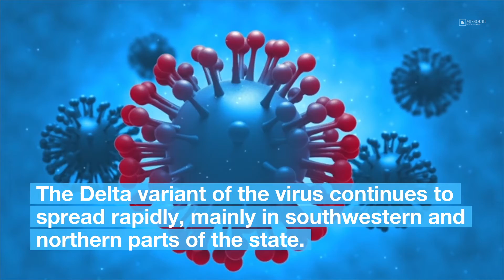Missouri leads US in new coronavirus cases per capita as Delta variant spreads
Missouri is the leading state in the U.S. for the number of new coronavirus cases per capita, the St. Louis Post-Dispatch reports. The Delta variant of the virus continues to spread rapidly, mainly in southwestern and northern parts of the state.

Health officials say low vaccination rates are contributing to the outbreaks. In Missouri, 38% of residents are fully vaccinated.

In Springfield, the number of patients hospitalized with COVID-19 on Monday was 155, up from numbers in the 30s last month. Health officials say more cases and hospitalizations can be expected if vaccination numbers don't increase.